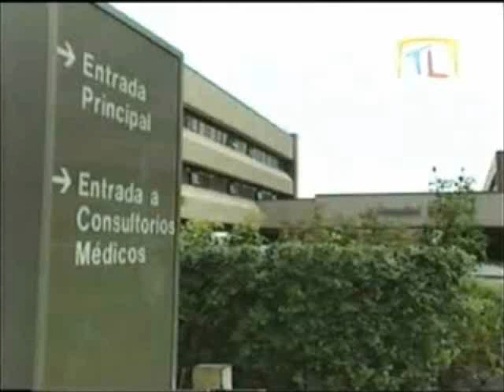Alguna vez tendremos alas 110 1